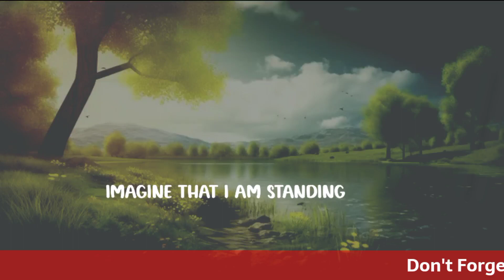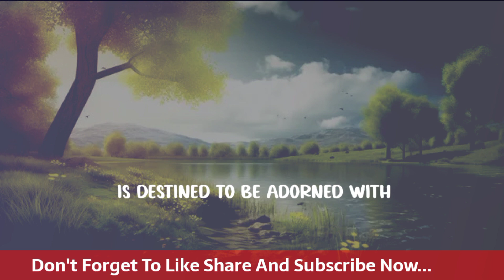God Message Today | Be grateful for everything and say this prayer every day... God Message For You